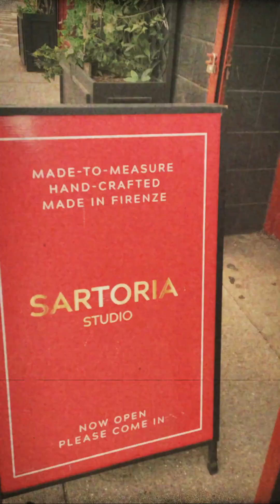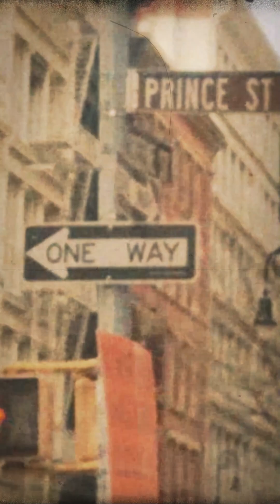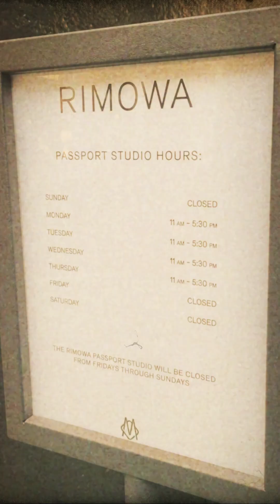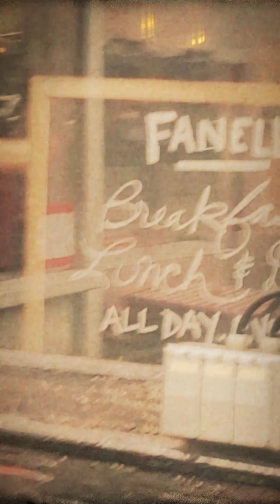Title: When I Think Of Home @ 80 Greene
The Loft @ 80 Greene Street ~ 3F ~
80 Greene Street
Manhattan, SOHO, NYC

One of the city's chicest and most appealing blocks is
Greene Street, a sophisticated and cobblestoned block. SOHO is an exclusive
downtown scene filled with art, dining, and destination shopping.

Within this historic district cast-iron facade and
fine-looking building, designed by famed architect Richard Gluckman, a terrific
third-floor loft apartment is found. The home's wonderful illumination is due
to its oversized windows, which still have the industrial iron shutters from
1920. With ceilings nearly 14 feet tall, the showcase staircase leads to a
well-built and standing upper-story bedroom that complements and doesn't
interfere with the main floor plan. The space is not only distinct, but it leaves
you feeling surprised upon your visit. The kitchen in the house is both modest
and interesting, with a unique and impressive Brazilian granite wide island
counter and a full bathroom that has a washer and dryer system. The opportunity
to create a personally specific and well-designed living and/or workplace
within is obvious at first sight.

This is loft living that is both traditional and
well-designed with respect.

In an undeniably stellar neighborhood, I would
be delighted to introduce you.

Stefania Cardinali
Duly Licensed as Stefania Cardinali
New York | New Jersey

the Corcoran Group
590 Madison Avenue
Eighth Floor